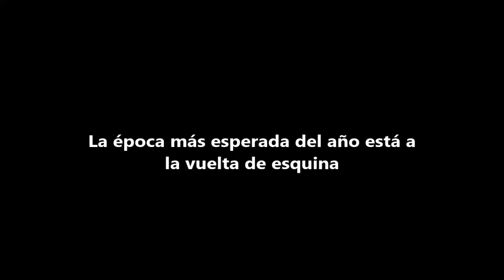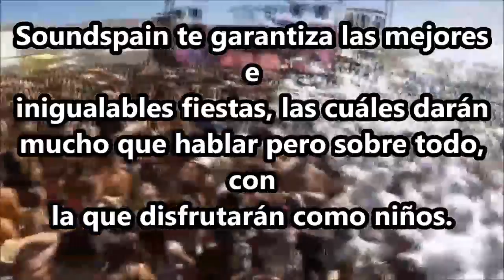fiestas veraniegas con Soundspain Producciones